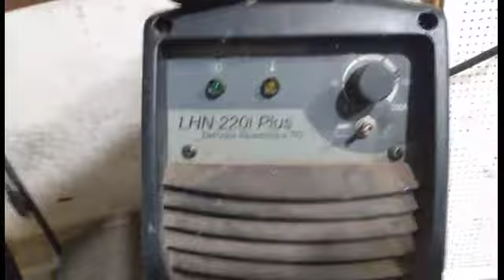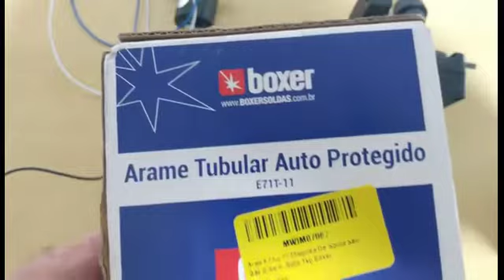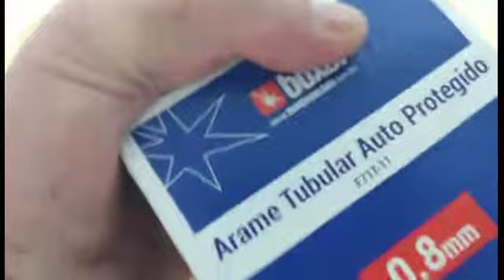COMO SOLDAR MIG/MAG COM UMA INVERSORA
COMO SOLDAR MIG/MAG COM UMA INVERSORA NÃO PERCA OS PROXIMOS VIDEOS

VALVULA SOLENOIDE
TRACIONADOR DE ARAME
REGULADOR DE VELOCIDADE

LINK PARA COMPRA DO CORTADOR DE CHAPAS

Link para compra do timer 28 liga / desliga
Link pata compra timer 8 liga/ desliga
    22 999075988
    LF SOLAR
    Venda de equipamento para energia solar, instalação , homologação. Realizamos seu projeto de energia solar